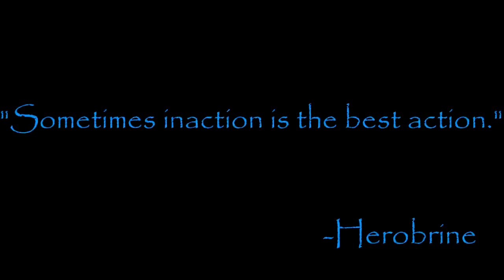Monster School: Dragonborn - Minecraft Animation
Herobrine stole some new dragon eggs. It's up to the students now to try and tame the young dragonlings, so that one day they shall rule the overworld.

Like herobrine, I have many students. This one was not created by me, but by a student of mine. He is still learning.

-CraftyWill

~inspired by WillCraft.